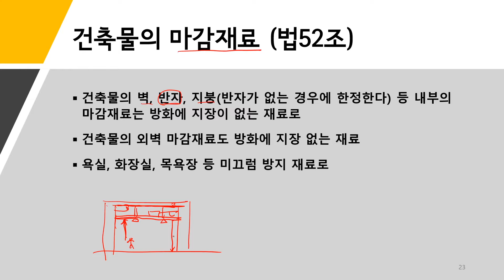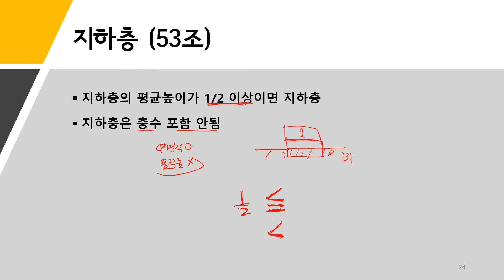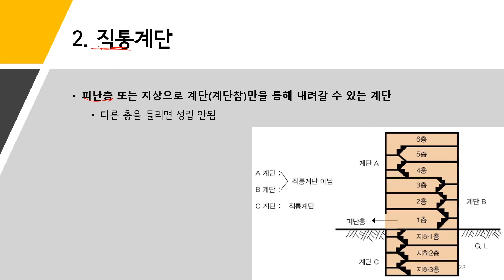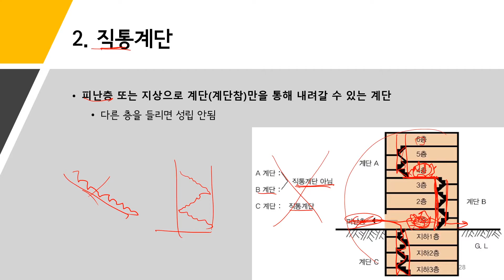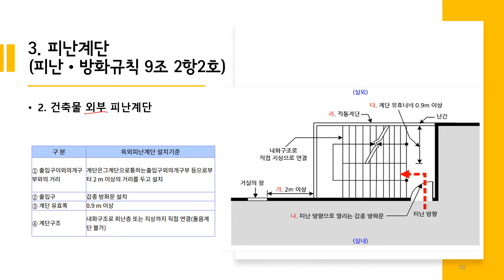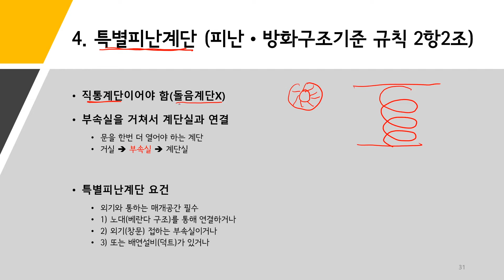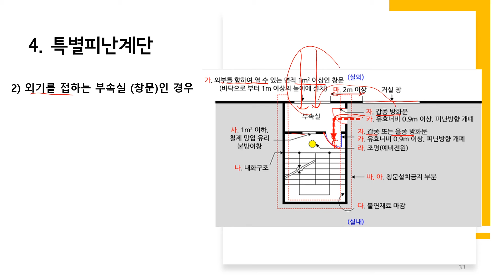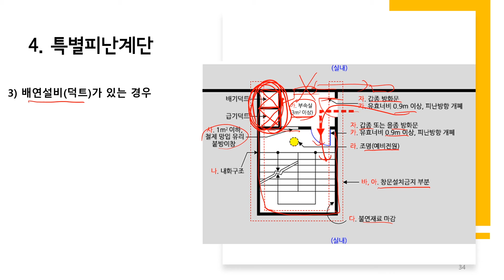건축법 개론 제5강 - 건축법 제5장 건축물의 구조 및 재료 등 3/3대지와 도로